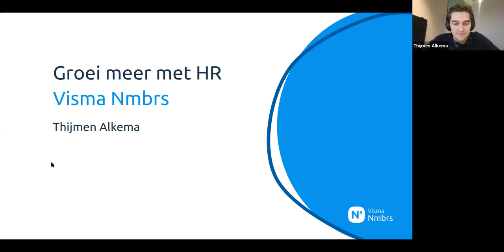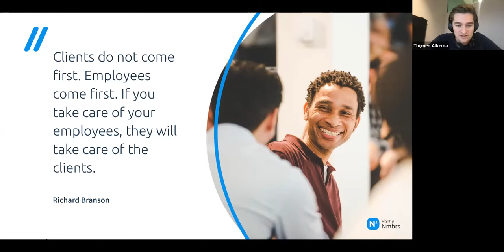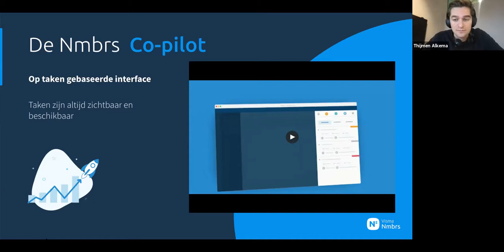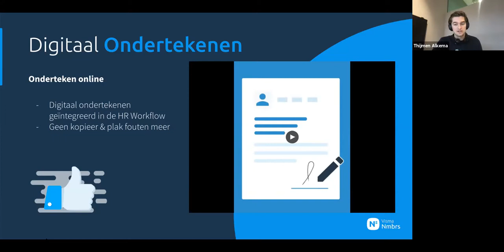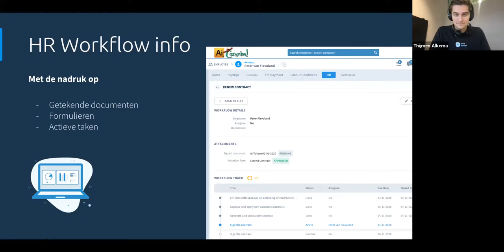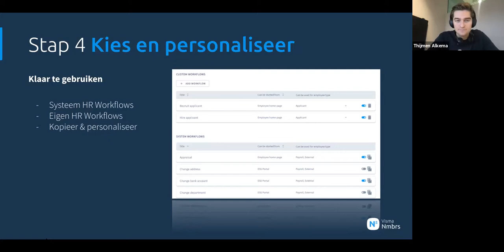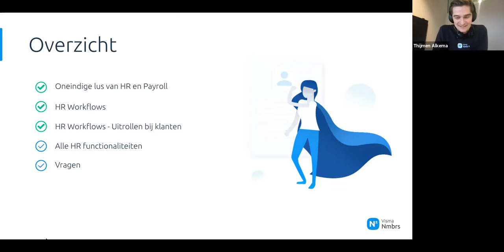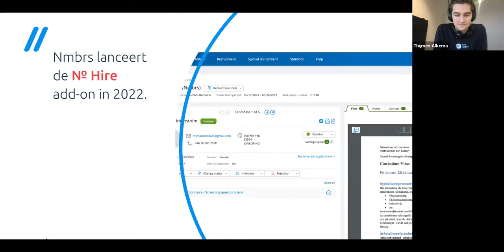NL | ACC | Groei mee week | HR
Thijmen Alkema van Nmbrs